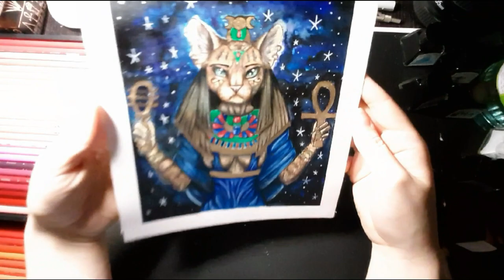Speeddrawing of Bastet egyptian godess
🎵 Music @sammysayed
Material:
🔸@winsorandnewton ink
🔸@prismacolor pencils
🔸@pebeo colorex brilliant watercolor rich gold.
🔸@fabercastellglobal Ecco Pigment
🔸@touchmarkers.ru touch markers